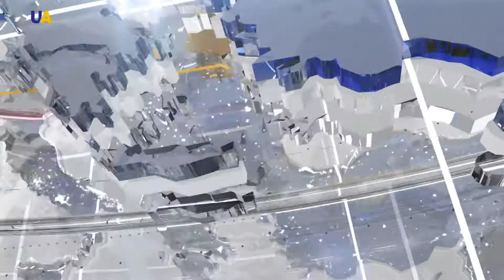UA TV HABERLER 20.04.2018